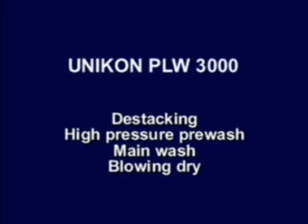Unikon PAL-2500 Pallet Washer